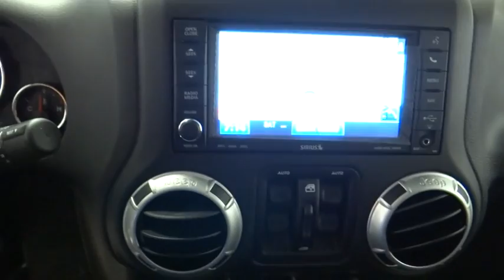2015 Jeep Wrangler Unlimited Norco, Corona, Riverside, San Bernardino, Ontario 15J736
2015 Jeep Wrangler Unlimited
2015 Jeep Wrangler Unlimited Sahara - Stock#: 15J736 - VIN#: 1C4HJWEG9FL651773

Take command of the road in the 2015 Jeep Wrangler Unlimited! Both practical and stylish! All of the premium features expected of a Jeep are offered, including: voice activated navigation, air conditioning, and much more. Under the hood you'll find a 6 cylinder engine with more than 270 horsepower, and for added security, dynamic Stability Control supplements the drivetrain. Four wheel drive allows you to go places you've only imagined. We pride ourselves on providing excellent customer service. Please don't hesitate to give us a call.